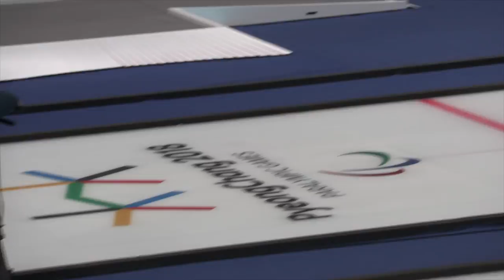Wheelchair Curling 180316 live video : ) Paralympics 2018 China : Canada